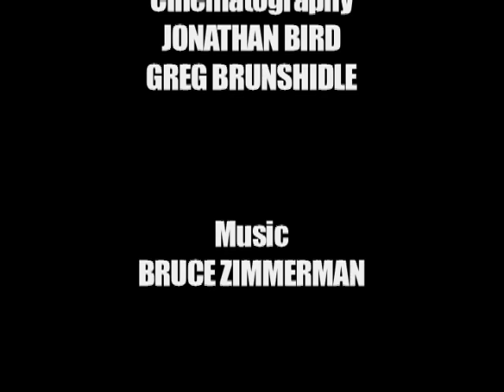Philippines Thresher Sharks | JONATHAN BIRD'S BLUE WORLD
The Thresher shark may very well be the strangest looking shark in the world, with a tail almost as long as its body. This shark is very rare, almost never seen by divers. until now. Using advanced diving technology, Jonathan visits a remote reef in the Philippines where Thresher sharks show up every morning to be cleaned by small fish.

Or Twitter!